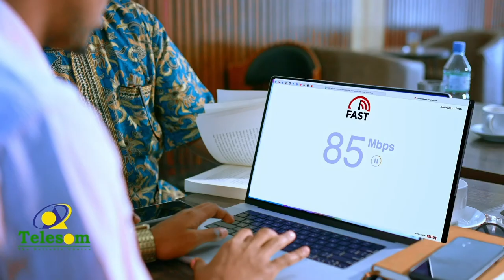Hal'abuur Timo Yilix oo maanso u tiriyay Duqa Hargeysa, C.kariin Axmed Mooge.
Sidaad u aragtaa ammaata masuuliyiinta dowladda?